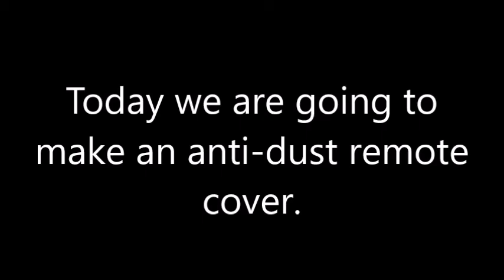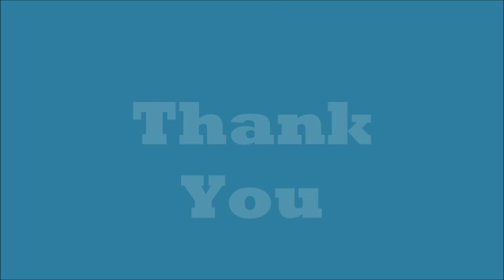How to use plastic wrap to cover the remote control|DIY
Here is my video which shows how to make plastic cover for the remote. Please do try the simple hack and let me know about it in the comment section.